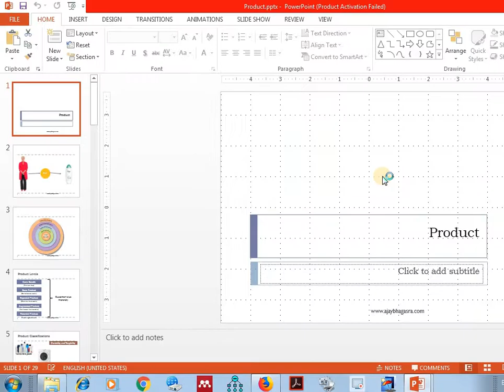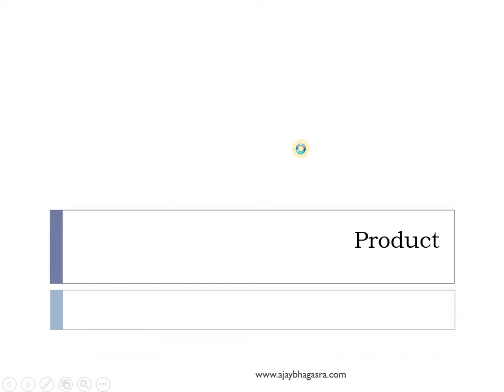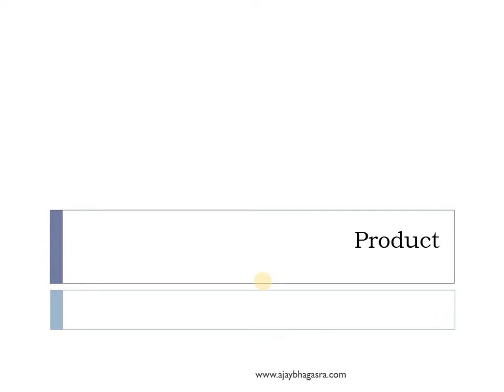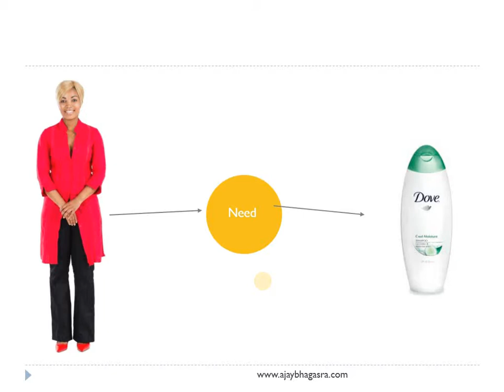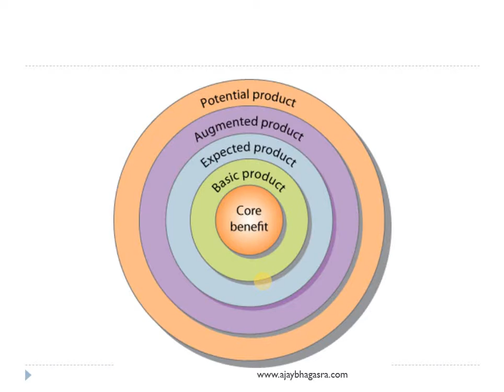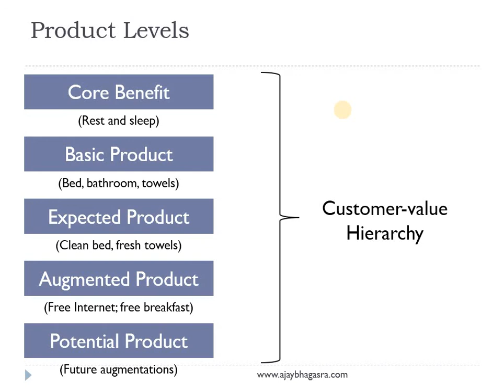Product - Part 1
This is first part of the discussion with students on the topic of Product.